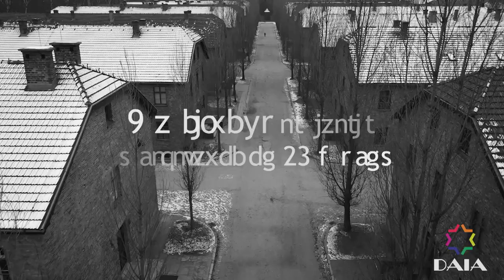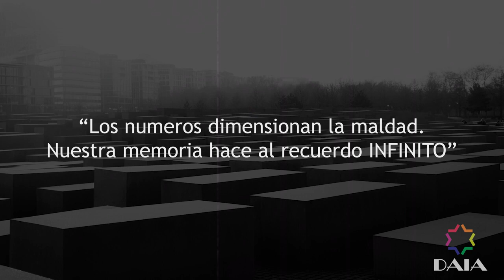Día Internacional de Conmemoración en memoria de las Víctimas del Holocausto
El 27/1 fue establecido como el Día Internacional de Conmemoración en memoria de las Víctimas del Holocausto. En ese fecha se liberó el campo de exterminio nazi Auschwitz-Birkenau.

Ante la dimensión de la maldad, nuestra memoria hace al recuerdo infinito.

Fuente: DAIA Argentina